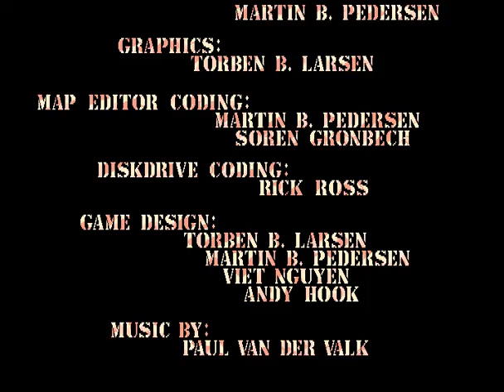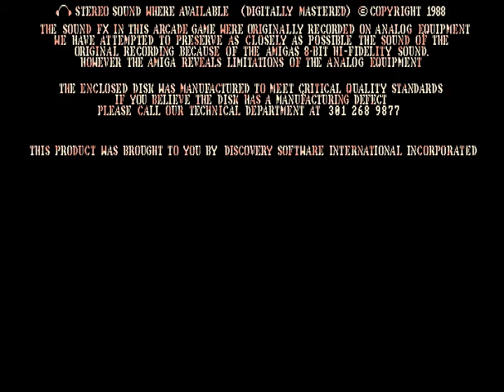[AMIGA BEST MUSIC] -- HYBRIS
Song author: Paul Van Der Valk